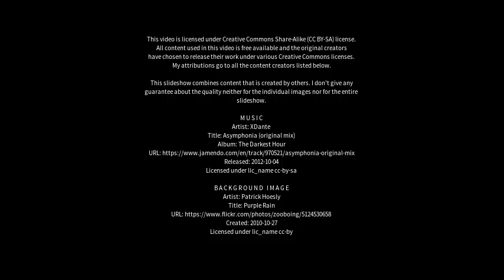Best places to visit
Best places to visit - Tiradentes (Brazil) Best places to visit - Slideshows from all over the world - City trips, nature pictures, etc.